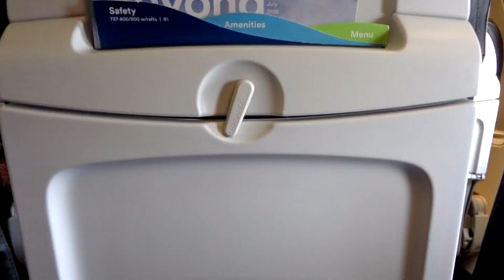Cats in the Cradle - Harry Chapin - (Dogelore Music Video) -「DLMV」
Le Harry Chapin has arrived.

The bond between a man and his son is one that hits very close to home for a lot of us. It is a time-honored  relationship built on love, respect and a common understanding of the male identity that other figures in life simply lack. But it is as fickle as it is strong, and just like any other relationship it can be sour, distant and cold. In this story, we will see just how unfamiliar father and son can become. It is a story of regret. A tale of heartbreak.

And now Caesar is in it too.